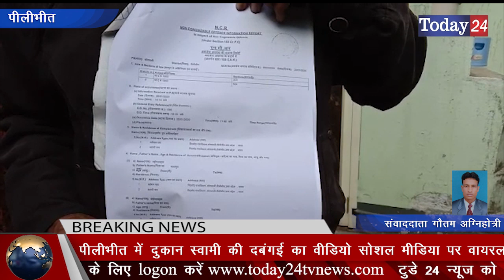पीलीभीत में दुकान स्वामी की दबंगई का वीडियो सोशल मीडिया पर वायरल | Today24